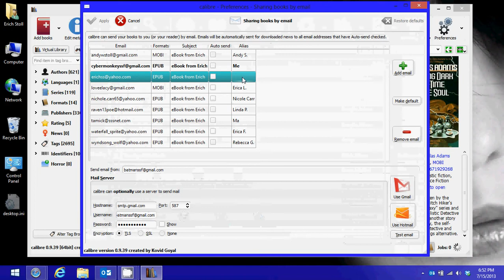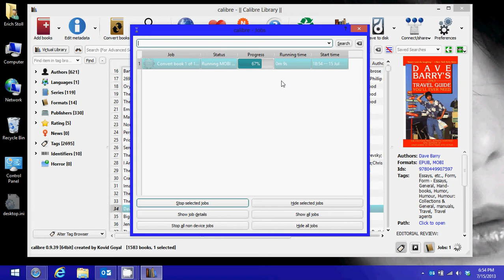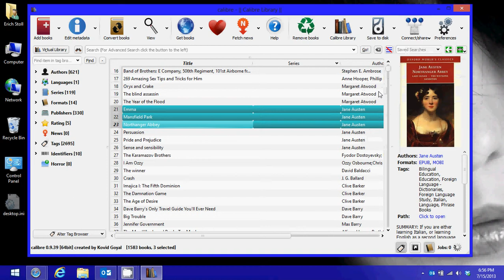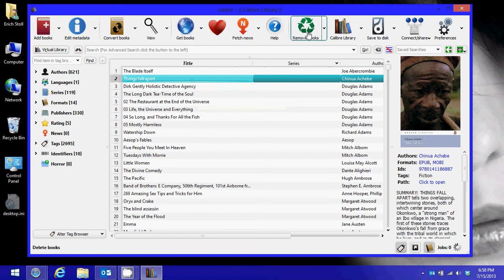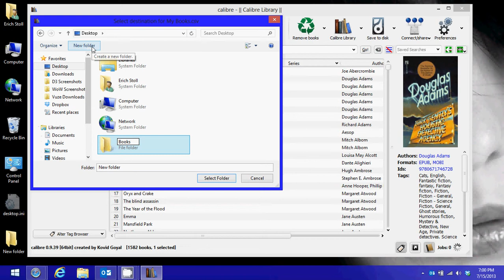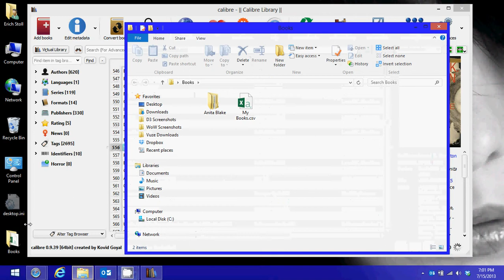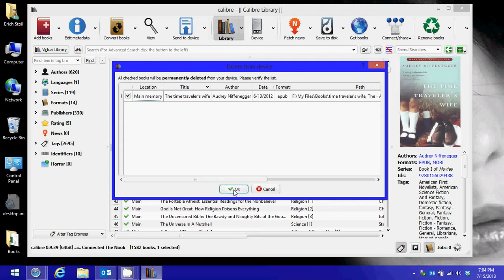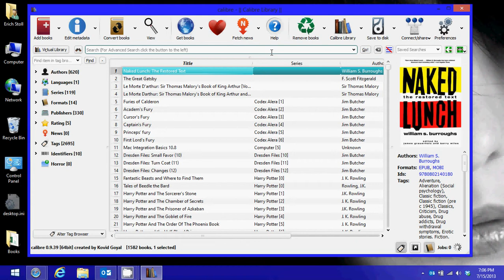Calibre Tips and How-To's